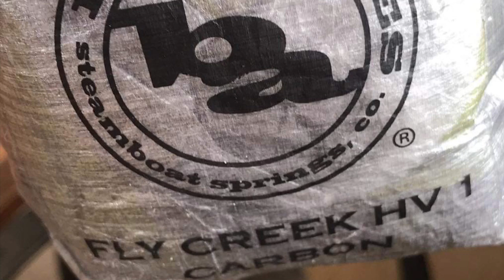Big Agnès Fly Creek Carbon une catastrophe !!!